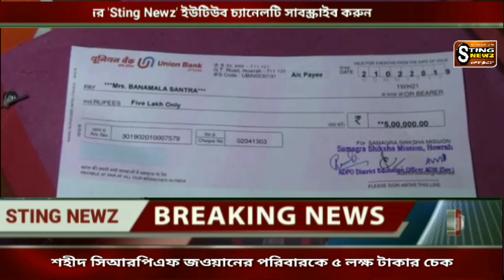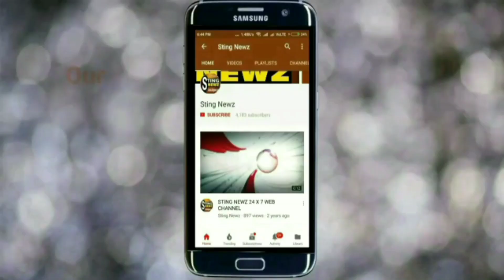কথা রাখলেন মুখ্যমন্ত্রী, শহীদ জওয়ান হাওড়ার বাবলু সাঁতারার পরিবারকে ৫ লক্ষ টাকার চেক দিলেন